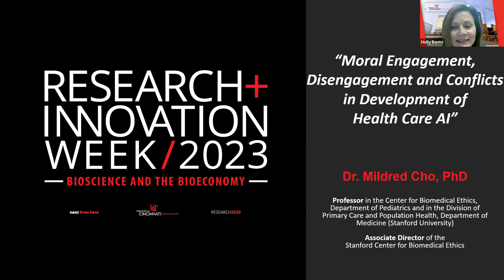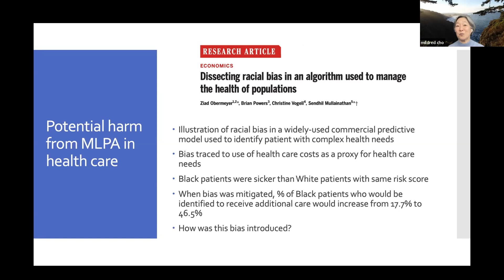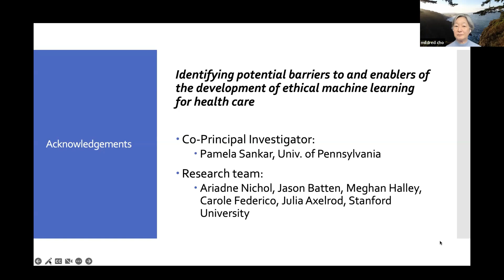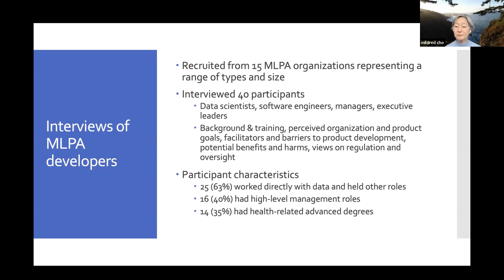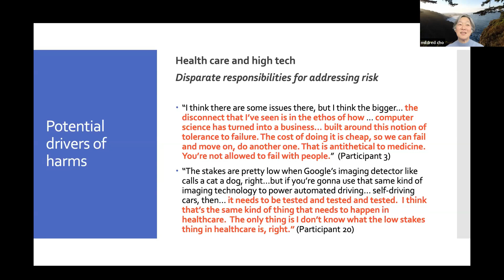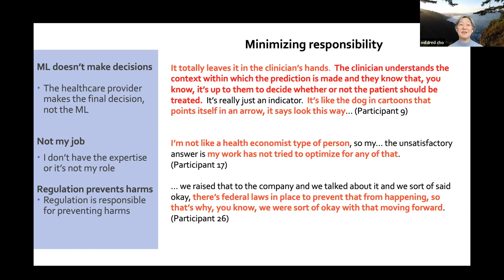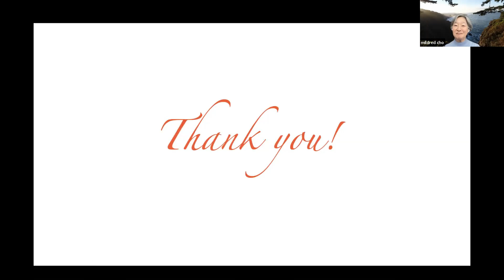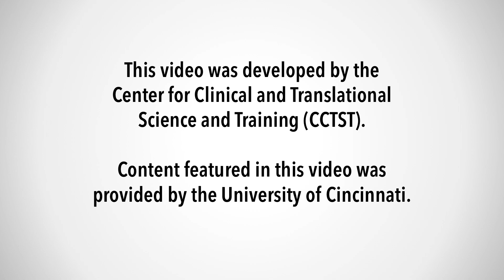Moral Engagement, Disengagement and Conflicts in Development of Health Care AI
Mildred Cho, PhD | March 23, 2023